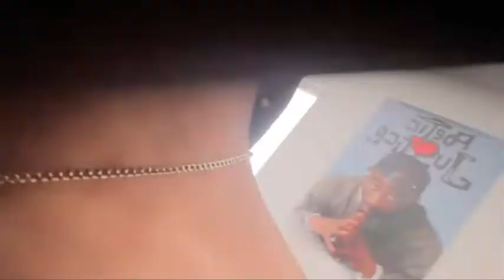I Called Her My Ex Name!! (SHE CRIES)